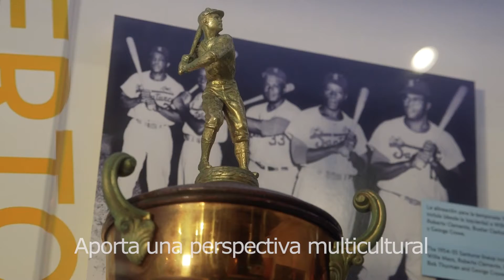Exhibit Focus: ¡Viva Baseball! (Spanish)